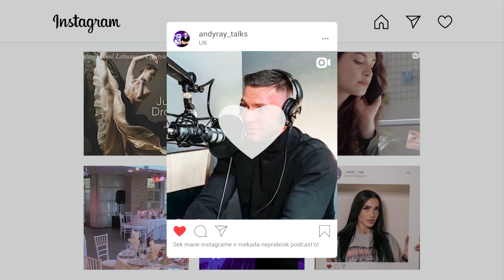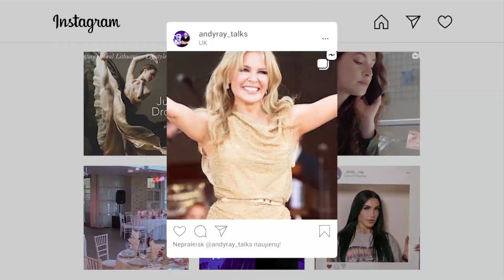Lietuvis Tautvydas, dviračiu apkeliavo visą Jungtinę Karalystę, vasarą laukia ir Lietuvos eilė.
II - dalis
Tautvydas savanoriškai nieko neverčiamas kartu su savo komanda renka lėšas nukentėjusioms šeimoms iš Ukrainos kurios ieško prieglobsčio Lietuvoje ir taip bando bent kažkiek pagelbėti..🙏🏻
 Tautvydas pasidalino mintimis apie praeitą paramos žygį, kuriame mynė dviračiu aplink Jungtinę Karalystę.
Vyras taip pat pasakoja apie artėjantį paramos žygį dviračiais aplink Lietuvą Liepos mėnesį, kuris bus jau - 5- asis. Jo metu surinktos visos lėšos bus skirtos nepasiturinčioms šeimoms auginančioms Dauno sindromą turinčius vaikučius.
Prie Tautvydo ir jo komando jungiasi ir daugkartinė prizininkė, Lietuvą tarpautinėse varžybose nekartą garsinusi dviratininkė - Edita Pučinskaitė.

Jeigu dar neprenumeruoji šio kanalo - būtinai tai padaryk! Paspausk Like, Pakomentuok bei Užprenumeruok šį kanalą!